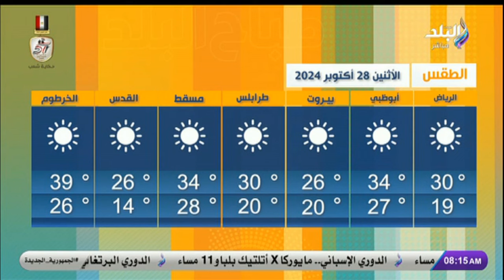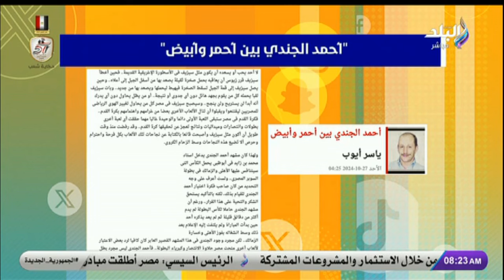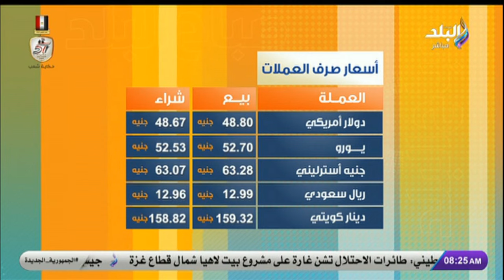صباح البلد || الحلقة الكاملة || 28/10/2024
جزء من حلقة اليوم 28 أكتوبر 2024 من برنامج صباح البلد وفيها تفاصيل افتتاح الدورة الرابعة لمهرجان الأبد ،وأسوأ إطلالات النجمات في مهرجان الجونة السينمائي 2024 ،والاستايلست شيرا زقزوق تقيم إطلالات النجمات في مهرجان الجونة السينمائي 2024 ،وحماية المستهلك يكشف أسباب ارتفاع سعر البيض ،ومبادرة مصرية لوقف إطلاق النار لمدة يومين تشمل تبادل الأسرى ،وتكيس المبيض.. الاسباب والاعراض وخيارات العلاج